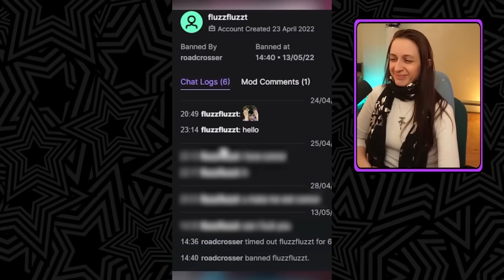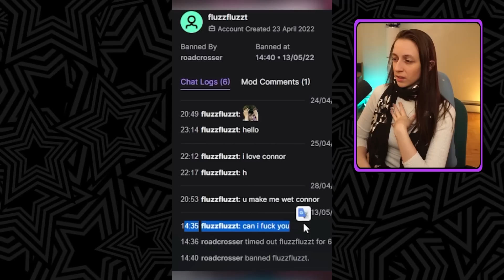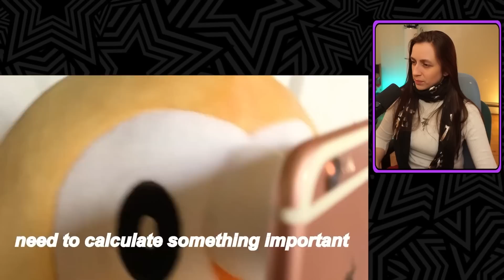YOU LAUGH. YOU. LOSE. ~ #8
*SCREAMS FROM THE ABYSS* THIS IS MY BEST WEEK YET EVERYONE